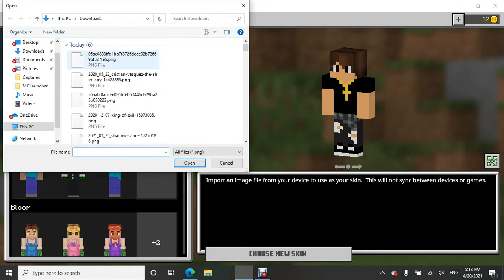short message to all u believers out there always believe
i am not using his name for clout i only speak of his name because he is the truth and the father of all light creation and i wanna let u know he loves u all in every way posable never doubt that he will  always be there for u

also if u  wish u can subscribe and like but not matter what always believe in the loved ones and the name of jesus for he is the one that died for us on the cross and i love him as should all of u for what he did for us all